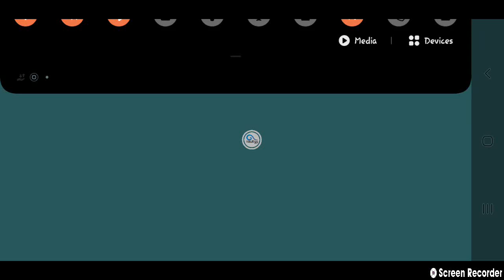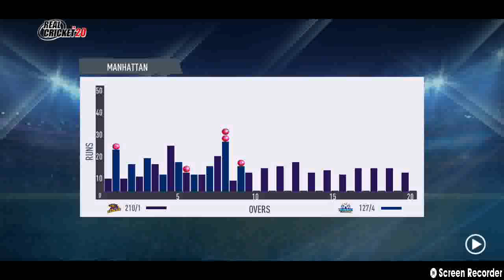MI VS KKR 34TH IPL MATCH/KKR SCORED 210 RUNS/MI SCORED 182 RUNS/KKR WON THE MATCH